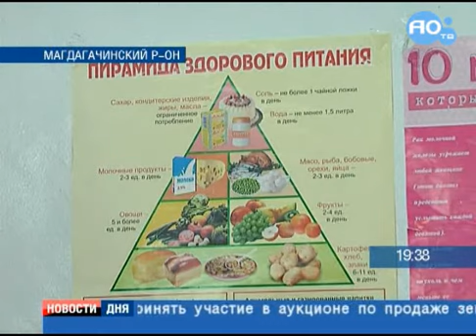БОЛЬНИЦА БЕЗ ВРАЧЕЙ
Жители поселка Сиваки Магдагачинского района почти не обращаются в больницу